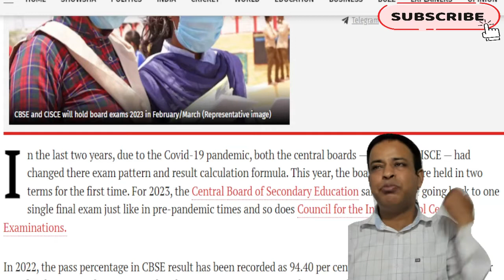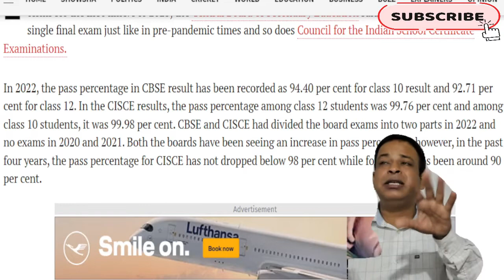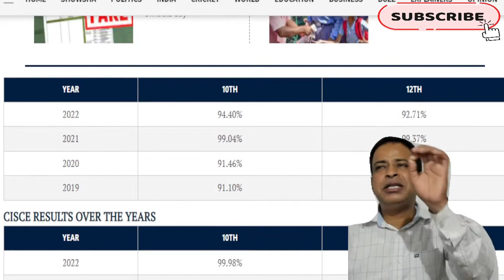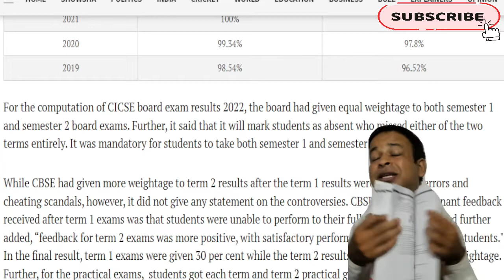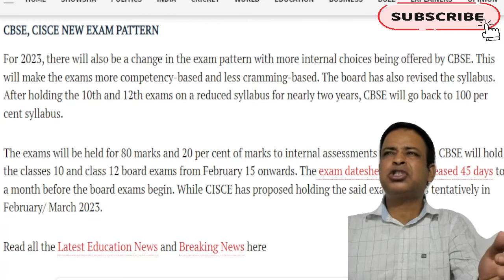ICSE/ISC 2023 Board Exams- NEW EXAMS PATTERNS MOST EFFECTIVE & STUDENTS FRIENDLY, CISCE VS CBSE 2023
ICSE/ISC 2023 Board Exams- NEW EXAMS PATTERNS MOST EFFECTIVE & STUDENTS FRIENDLY, CISCE VS CBSE 2023 I History ICSE Class 10 | Session 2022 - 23 | Kya Padhe, Kya Chode? | 100% Textbook Answers Accepted | ICSE/ISC 2023

cisce latest circular
Icse 2022
Cisce latest news
Icse news
icse news

online classes
Icse class 10
Icse Semester-1

HISTORY AND CIVICS SPECIMEN PAPER 2023 SOLVED | ICSE BOARDS 2023 CLASS 10 | SPECIMEN PAPER | PART 2
How to study History & Civics in ICSE Class 10 | 80/80 Approach for Batch of 2023 | Mistakes to Avoid